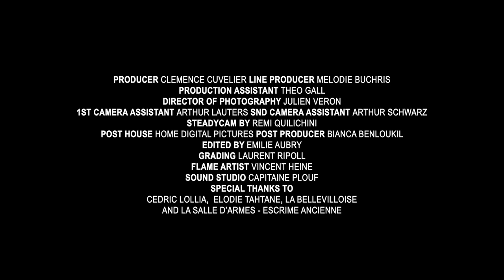Boiler Room x G-Star Raw Sessions: Paris — NSDOS x Manaré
To accompany the Parisian edition of our series with G-Star Raw, fêted photographer Bronia Stewart put together a stunning profile of two of France's toughest club consorts: CLEKCLEKBOOM's NSDOS and Manaré.

For more information on the series, head